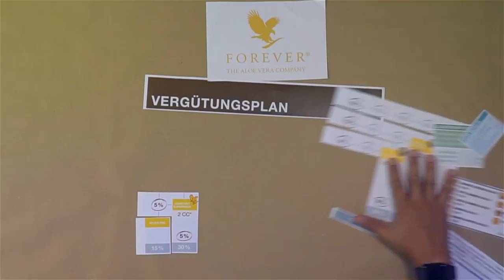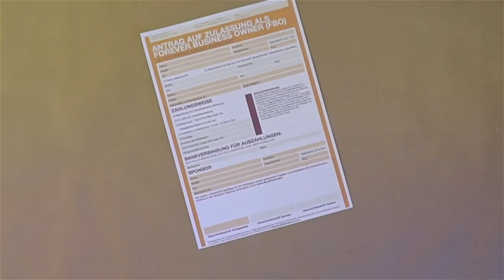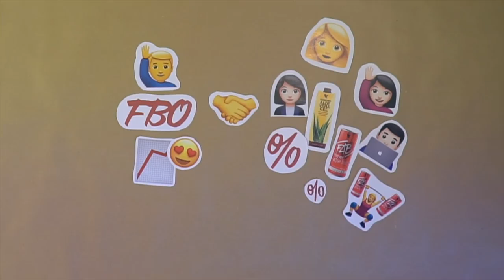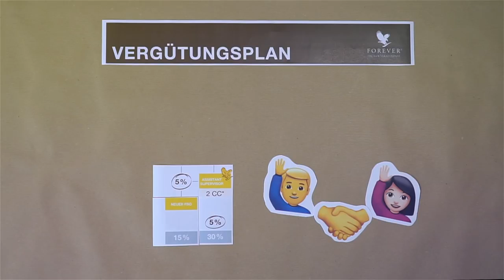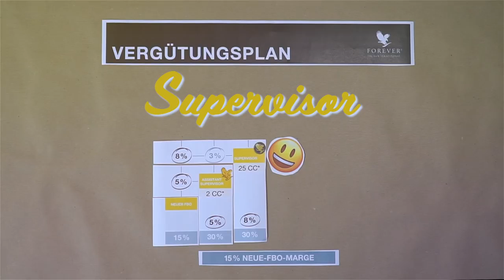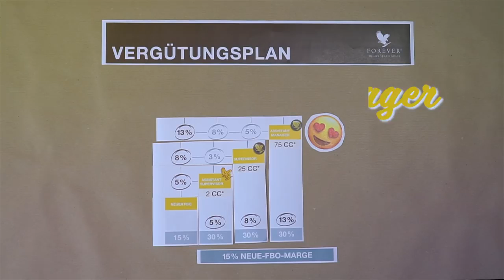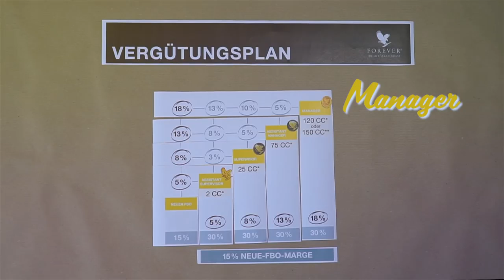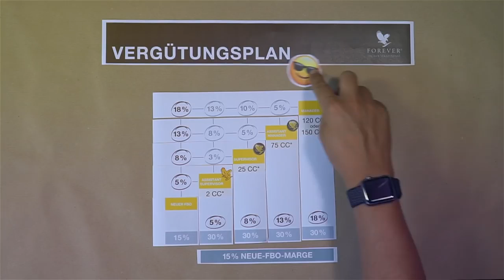Der Forever Vergütungsplan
Forever hat tolle Produkte – und du kannst dir mit diesen sogar ein Geschäft aufbauen!
Wie funktioniert das? Ganz einfach: Über Empfehlungsmarketing. Empfehle deine Lieblingsprodukte einfach deinen Freunden und Bekannten weiter! Was du damit an Einkommen erreichen kannst und wie unser Vergütungsplan funktioniert, erklärt dir ganz anschaulich und mit nützlichen Erläuterungen dieses Video.

Forever Living Products ist der weltgrößte Anbauer, Hersteller und Vertreiber exklusiver Aloe-Vera-Produkte. Entdecke die Kraft der Aloe Vera für dein Wohlbefinden! Wir bauen die Aloe Vera Barbadensis auf unseren eigenen Feldern unter besten Konditionen an und verarbeiten sie schonend in unseren eigenen Anlagen. Somit erhälst du nur die besten Produkte.